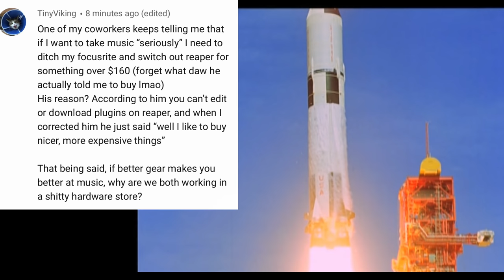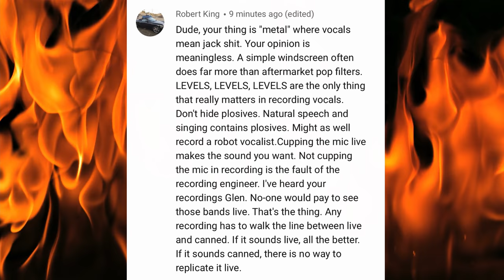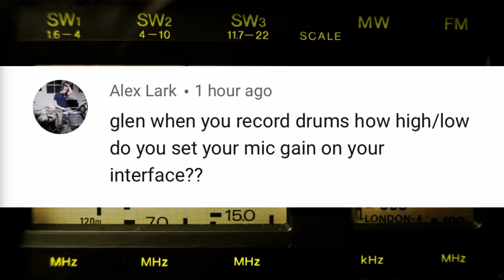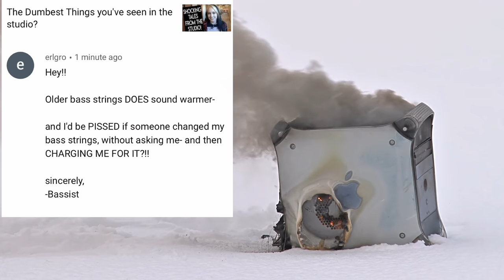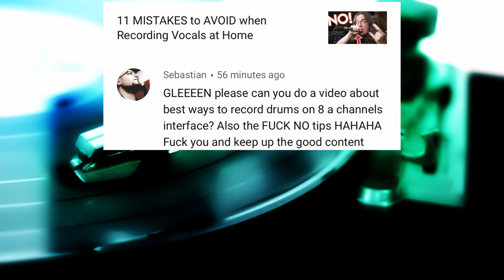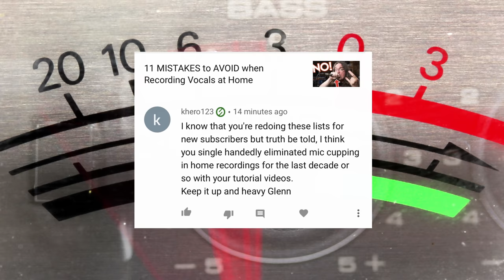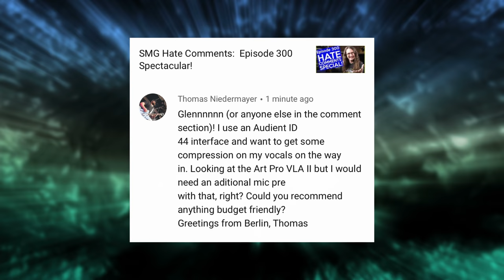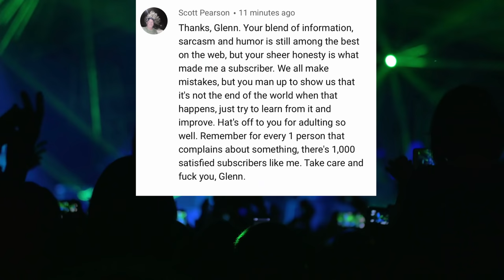Lens Caps prevent Sex Scandals! | VC304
Megadeth's Bass Player is caught with his pants down!   I swear, these episodes write themselves!
Grab "Life is Not a Preset" On sale till SUNDAY NIGHT ONLY!